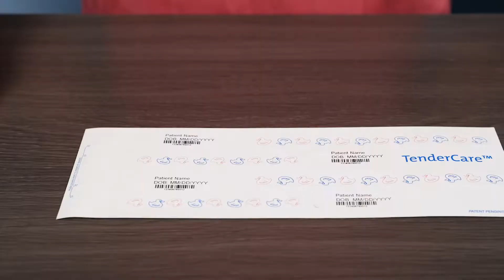How to Apply the TenderCare® Thermal Newborn ID System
PDC's TenderCare® Thermal Newborn ID System easily identifies mother, father and infant. TenderCare® is a thermal ID solution that works with virtually any thermal printer. This four-part ID system features one wristband for the mother, one for the father, and two for the infant -- one for the wrist and the other for the ankle.